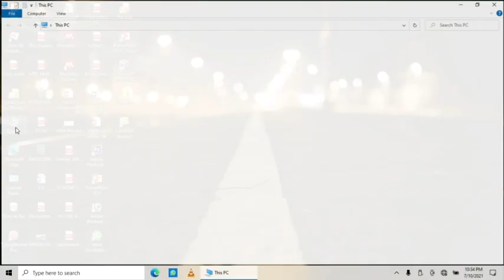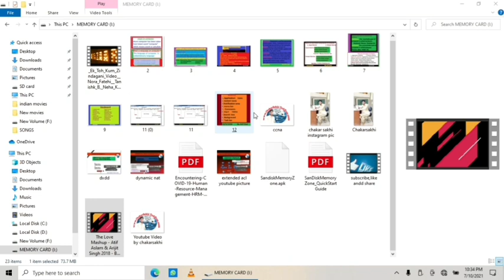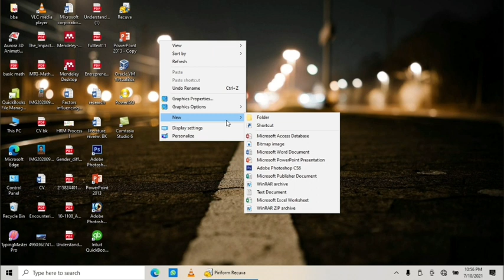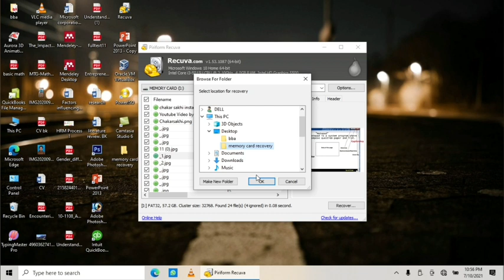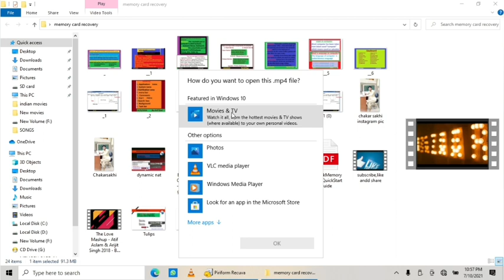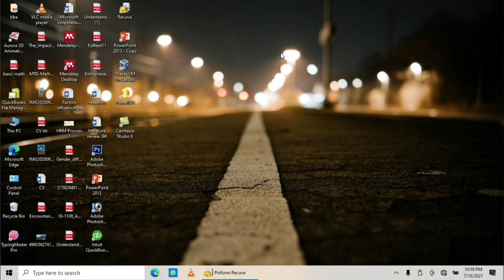Memory Card Recovery | How to Recover the photos, videos, documents Data on PC or Mac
Money card recovery if your data lose or delete you will recover the all data.
Install the recovery software on you pc or leftop